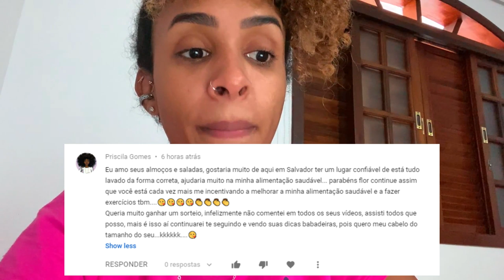COMI MCDONALDS 😥 & ACADEMIA AS 6AM | YULI BALZAK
Vamos começar o ano de 2020 bombando esse canal? Decidi gravar VLOG TODOS OS DIAS EM JANEIRO, quero esse  ano a gente fique juntas aqui no Youtube também, e ai, topa? Vai acompanhar?
Vlog do dia 23/01/2020
+ informações: 👇🏼

- CAIXA POSTAL: 77256
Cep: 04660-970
São Paulo-SP

🎶 MÚSICAS DO VÍDEO:

Convex - Home Soon (feat. Micah Martin)

Ah, não esquece de avaliar o vídeo, viu?